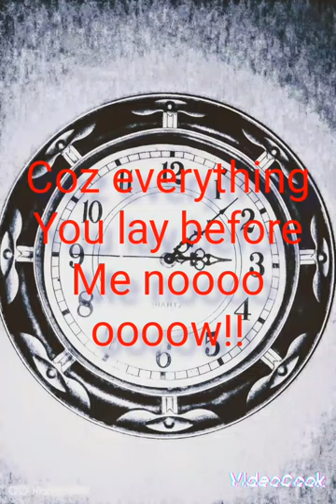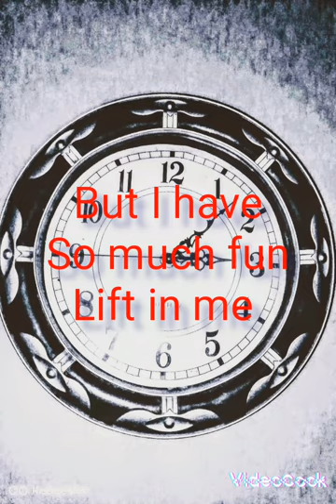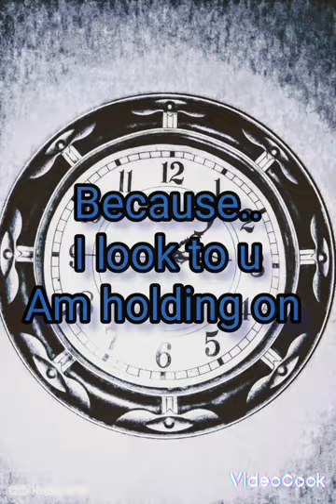Timeless pictures Matthew mole ♥️🤝🤞❤️‍🔥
embracing timeless pictures
love wild stly ❤️‍🔥
lyrics by Matthew mole ❤️‍🔥🤞
country stly🏞️♥️
happy moods🏞️🤞❤️‍🔥